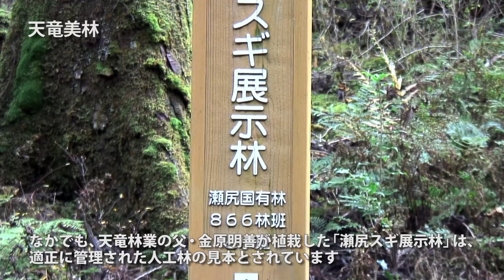天竜美林（浜松市）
日本三大人工林のひとつに数えられる天竜美林（てんりゅうびりん）。”森林の都しずおか”を代表する整備された森林から、良質な木材が産出されています。